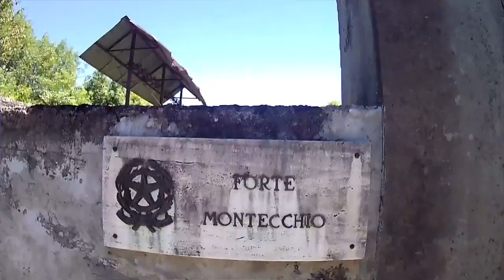mtb forte di fuentes